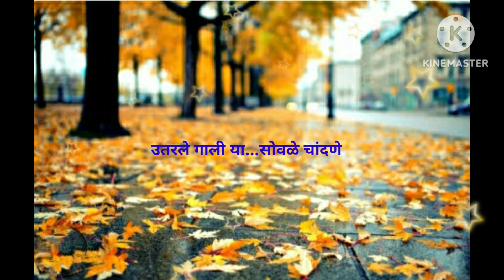Nahi Kalale Kadhi | नाही कळले कधी